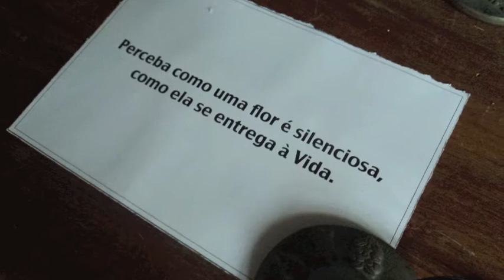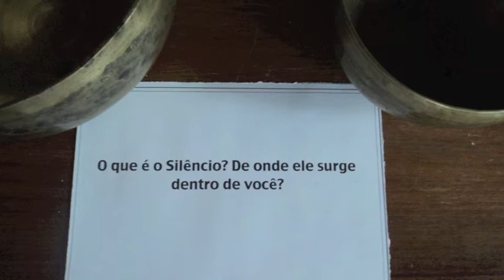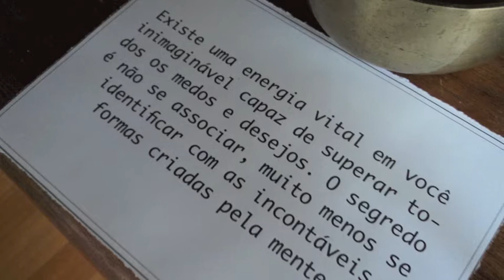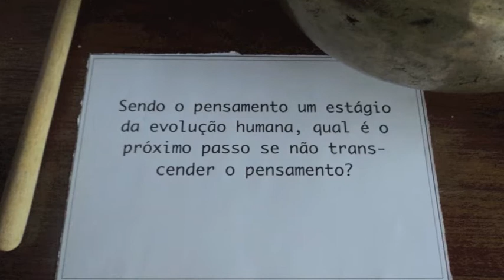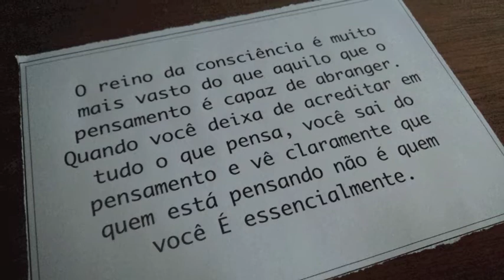O Retiro de Inverno 2013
Realização: Shantih Acessórios Props Yoga
Facilitadores: Muni & Giselle OLi
Parceiros: Saúde Frugal; Som da Luz; Pedra Luz